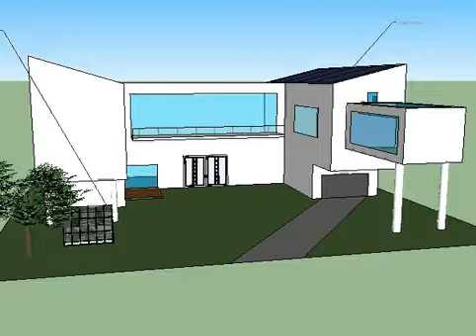Ergonomic House Design Animation Cora